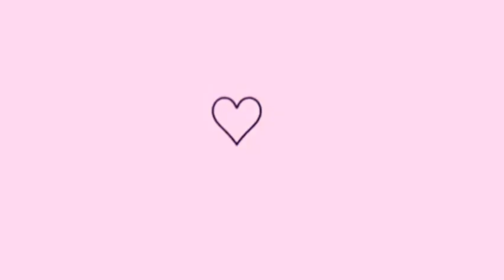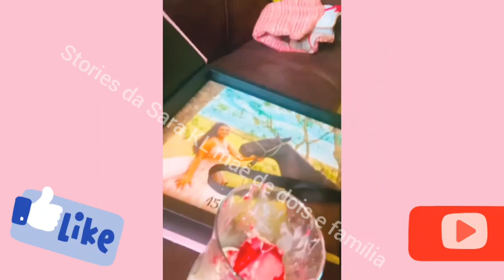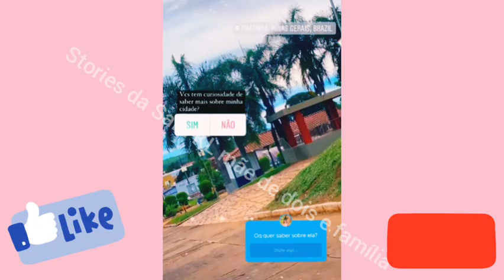Sara kellen foi a cidade /Inara Luisa stories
Sara vai mais uma vez a cidade

curt e compartilha e ative as notificações 😍